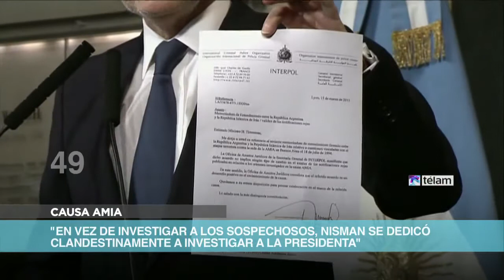Noticias en 60 Segundos